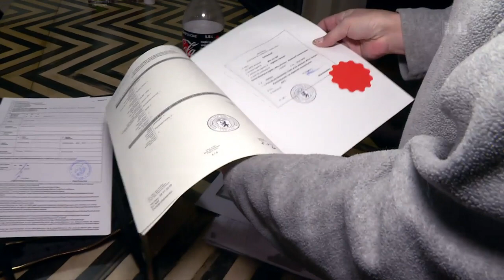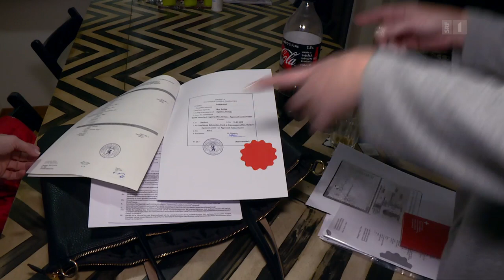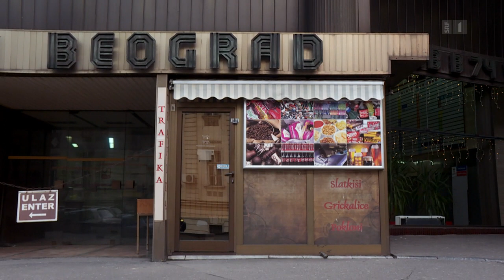Schweizer Liebesgeschichten aus aller Welt | Hin und Weg 2018 mit Mona Vetsch (5/5) | Doku | SRF Dok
Bei Hin und Weg besucht Mona Vetsch sieben binationale Paare und zeigt deren Alltag. Sie spricht mit den Paaren über sprachliche Hindernisse, über kulturelle Unterschiede und über die Rezepte für eine glückliche Beziehung.

In der fünften Folge hängt der Himmel voller Geigen: Gleich zwei Paare feiern Hochzeit.

 👇 Mehr zum Thema Dokus & Reportage gibt es hier:
👥 SRF Dok auf Facebook: